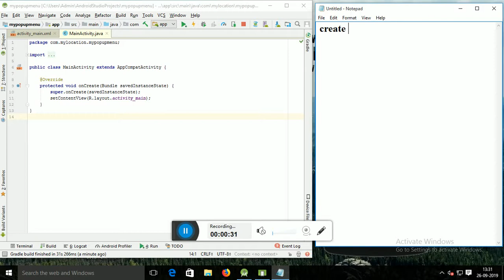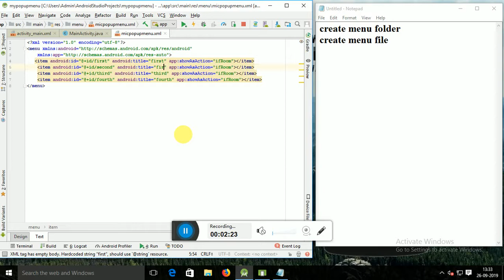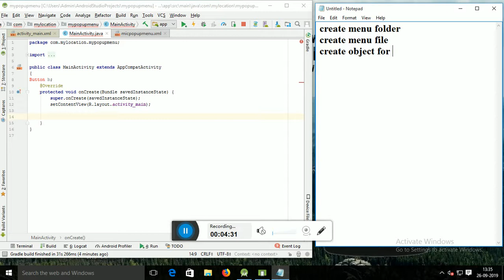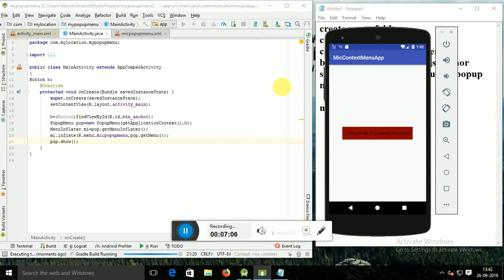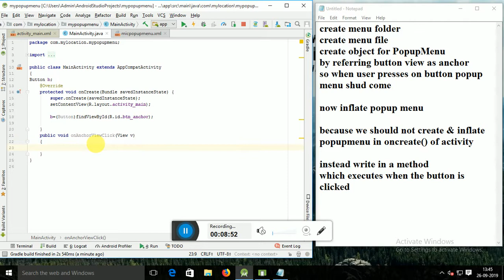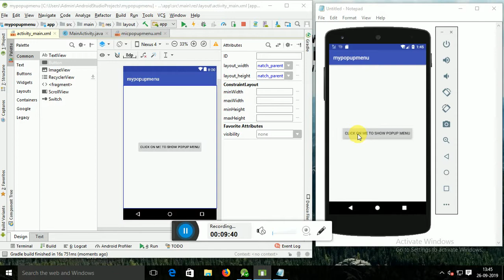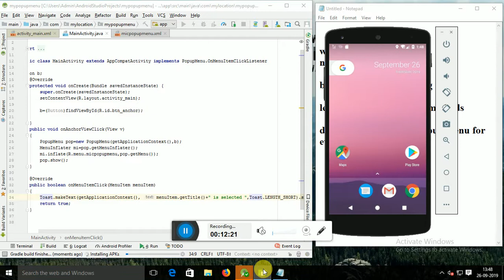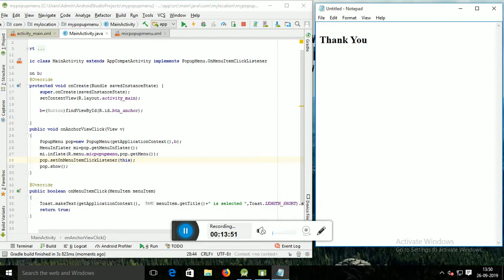How-to-Create Popup menu in Android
This video shows the steps to create a basic popup menu in android